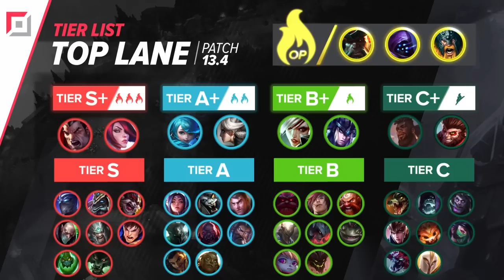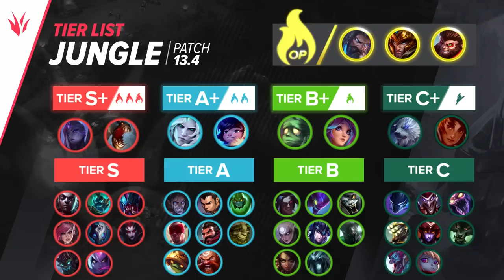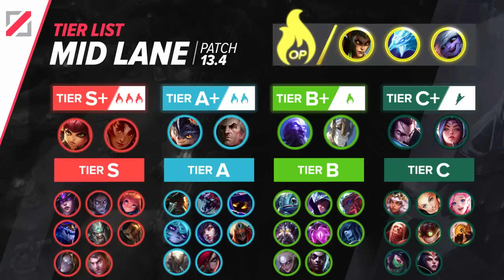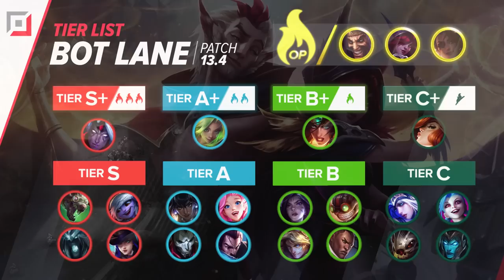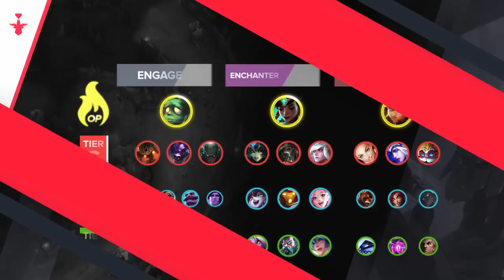NEW Tier List Patch 13.4 IN DEPTH ANALYSIS - League of Legends Season 13